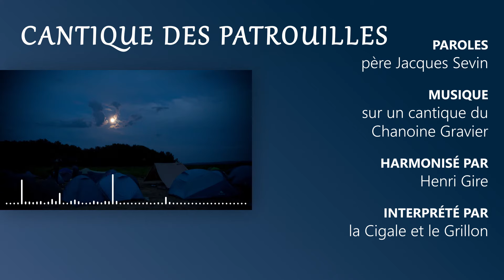Cantique des patrouilles | Chant Scout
[Paroles ci-dessous]

Ce cantique a été écrit par le père Sevin en août 1919 sur l’air de “Seigneur, pour chanter tes louanges” du chanoine Gravier. Une prière du soir au camp, où l’action de grâce, la demande de pardon pour nos fautes et la bénédiction préparent à la grande paix de la nuit.

Paroles : père Jacques Sevin
Harmonisation : Henri Gire
Interprété par : la Route Chantante - Communauté monastique des Anawim à Monteils (Aveyron) 2006
Hodari : page 364
CD : “La joie scoute”

1    Seigneur, rassemblés près des tentes
    Pour saluer la fin du jour,
    Tes fils laissent leurs voix chantantes
    Voler vers Toi, pleines d'amour.
    Tu dois aimer l'humble prière
    Qui de ce camp s'en va monter,
    Ô toi qui n'avais sur la terre
    Pas de maison pour t'abriter !

R.     Nous venons, toutes les patrouilles,
        Te prier pour te servir mieux.
        Vois au bois silencieux,
        Tes scouts qui s'agenouillent,
        Bénis les, ô Jésus dans les cieux !

2    Merci de ce jour d'existence
    Où ta bonté nous conserva,
    Merci de ta sainte présence
    Qui de tout mal nous préserva.
    Merci du bien fait par la troupe,
    Merci des bons conseils reçus,
    Merci de l'amour qui nous groupe
    Comme des frères, ô Jésus.

3    Nos cœurs ont-ils perdu ta grâce ?
    Pardonne encore à nos erreurs.
    Seigneur, que ta clémence efface
    Les péchés de tes éclaireurs.
    Et que, rempli de l'allégresse
    D'avoir répété son serment,
    Chacun s'endorme en la promesse
    De te servir fidèlement.

4    Ô Toi qui veillais tes apôtres
    Et les “bordais” durant la nuit,
    Défends notre camp et les autres
    Des rondes du Malin Esprit.
    Monte la garde, ô notre guide,
    Afin que nous puissions, demain,
    Ouvrir des yeux toujours limpides
    Devant l'Étoile du Matin.